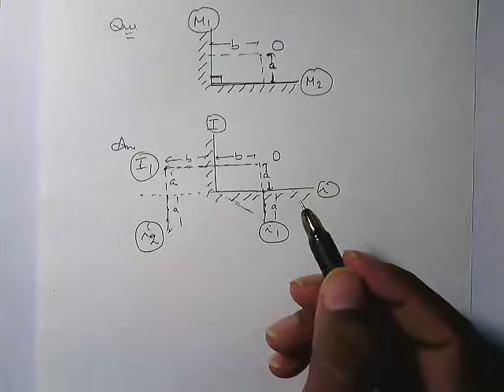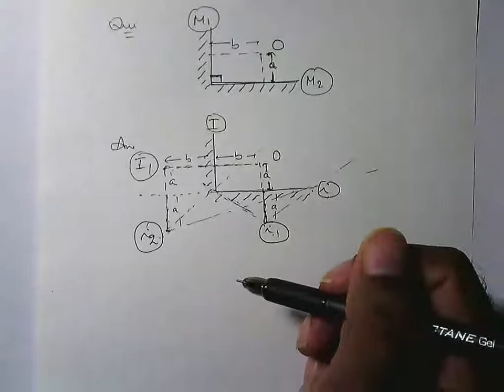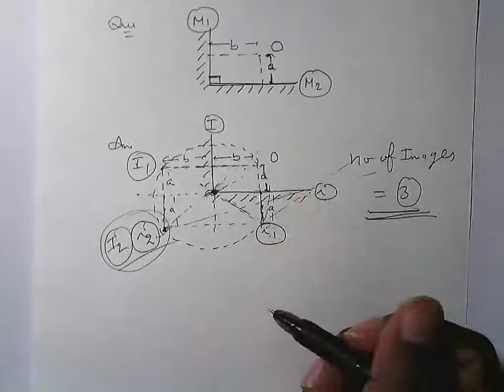go reflection36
JOIN FAST. !